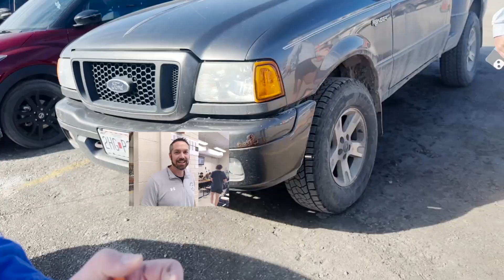SNBN Season 12: Episode 23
Please enjoy the 23rd episode of Season 12 of Savage Nation Broadcasting Network!